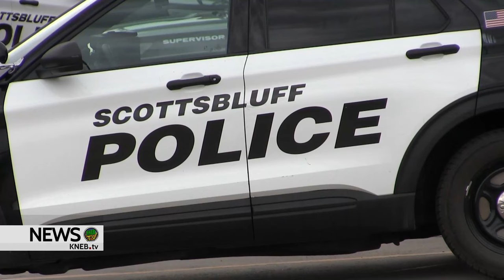Scottsbluff Police Investigate Saturday Night Crash on Broadway